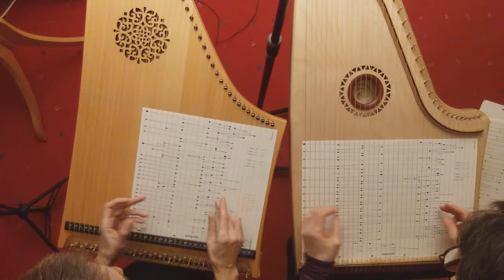Saltarello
Vincenzo Galilei, auch Vincenzio Galilei, war ein italienischer Lautenist, Musiktheoretiker und Komponist. Er ist der Vater des großen Naturwissenschaftlers Galileo Galilei sowie des Komponisten Michelangelo Galilei. Von ihm stammt dieses Stück.
Der Saltarello ist ein lebhafter Tanz, der in Italien erstmals im 14. Jahrhundert erwähnt wird. Einige Saltarelli sind noch bekannt, aber frühe Tanzschritte sind unbekannt. Er ist nach seinem typischen Hüpfsprung benannt.

Harfensänger-Bearbeitung für Standard- und Tischharfe aus der Notenreihe "Harfensängers Allerlei"